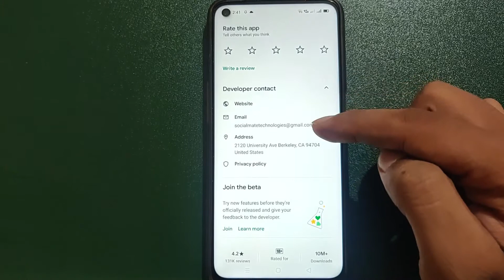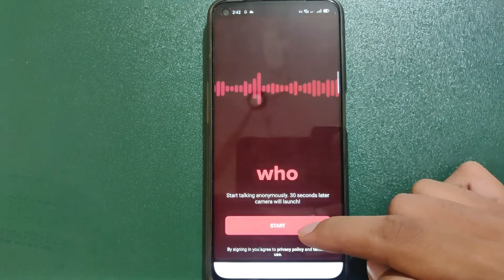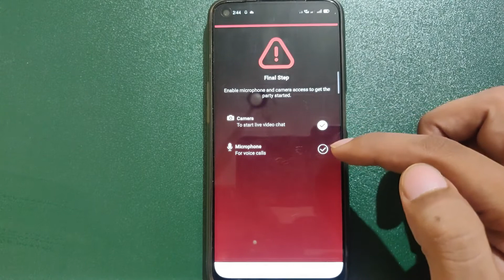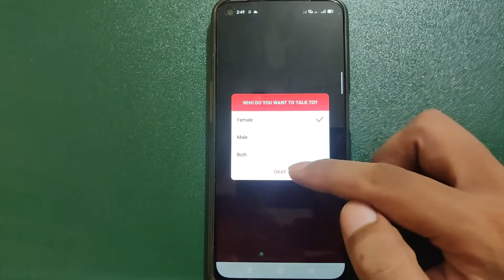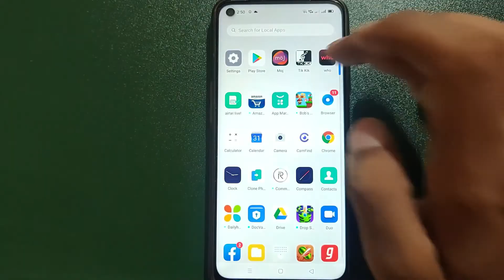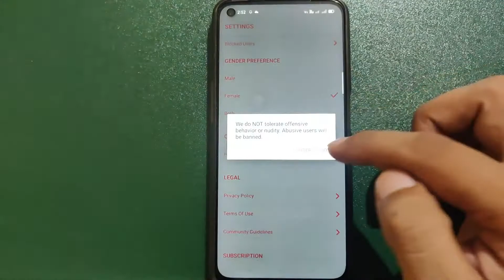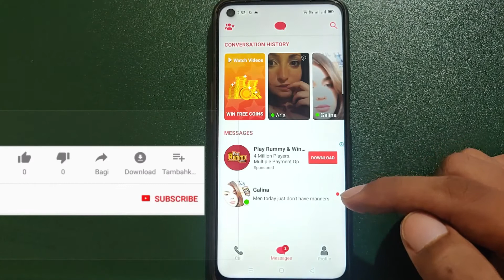WHO App Video Call Free | WHO App Kaise Use Kare | WHO App Me Coin Kaise Badhaye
Who video call app || Who chat app || New random video calling app || Best online dating app hindi